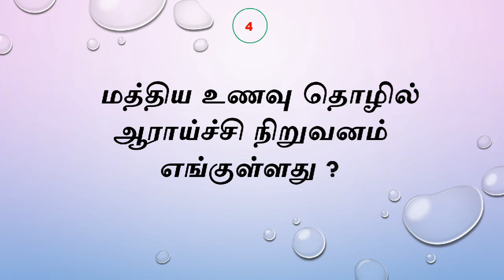வினா -4|Daily 1 GK qns & ans| தினம் ஒரு வினா விடை | YENDRUM MAGIZHCHI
Daily 1 GK qns & ans| தினம் ஒரு வினா விடை | வினா -4|YENDRUM MAGIZHCHI

Hi friends, Welcome to "Yendrum Magizhchi" channel...